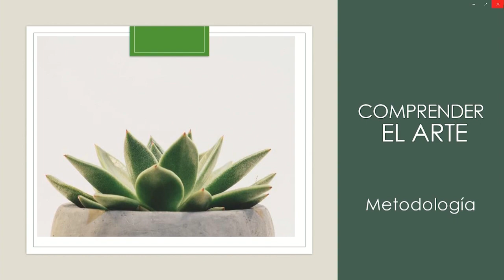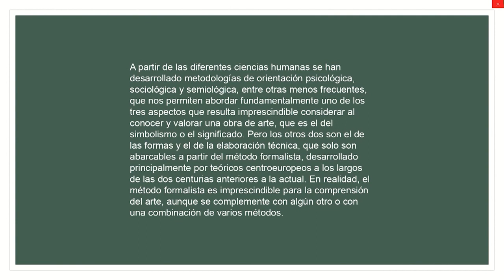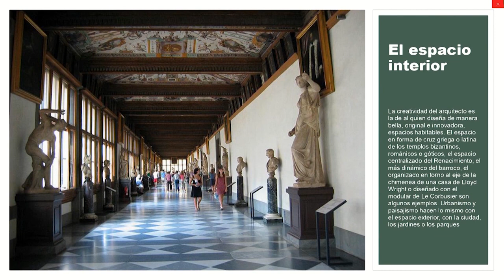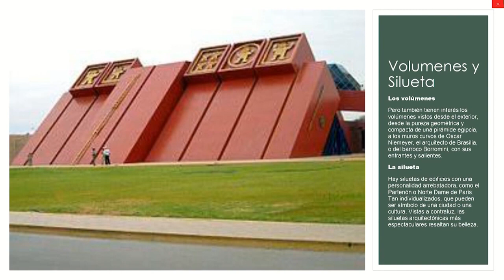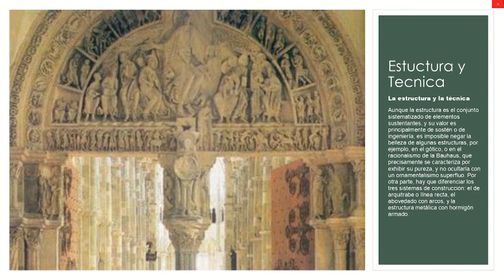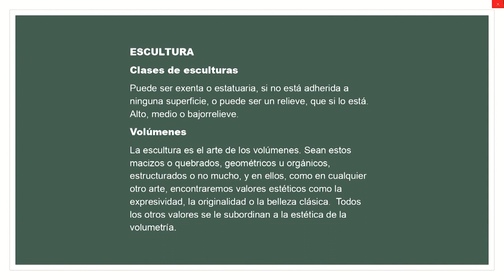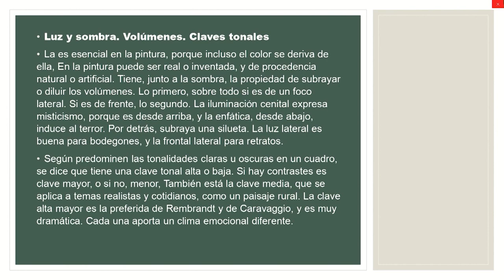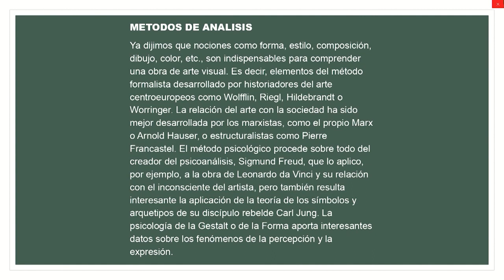Arte, su contenido artístico y valor económico con Laura Gil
Contenido filosofico de la obra de arte
Como apreciar una obra de arte y relacion con su valor economico.
Controversia precio y valor obra arte.
Romanticismo predica tradicion de la ruptura para inovar